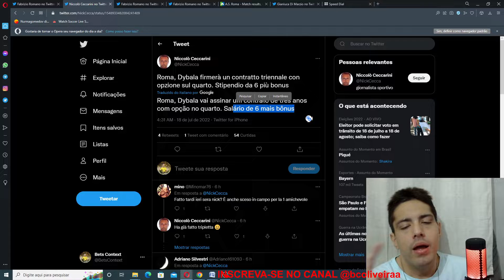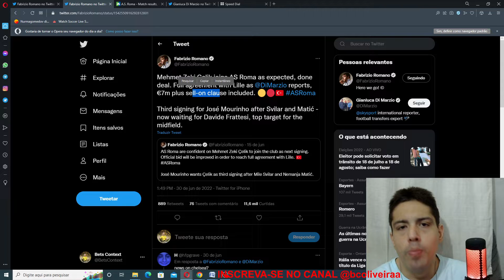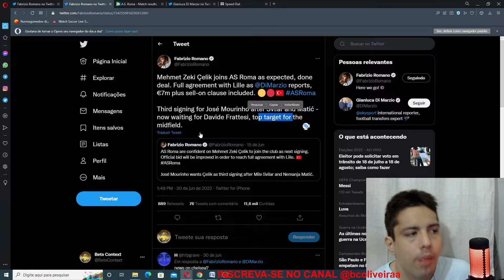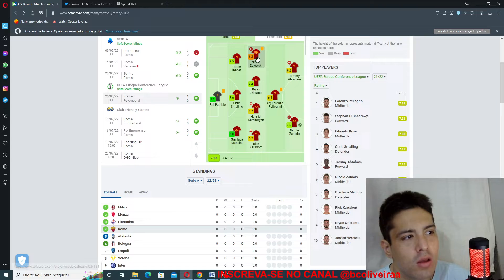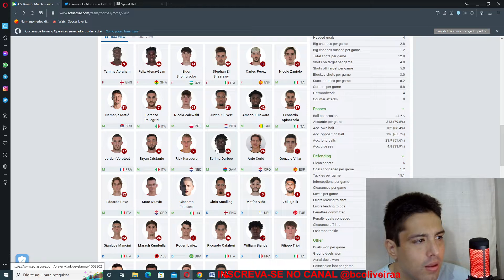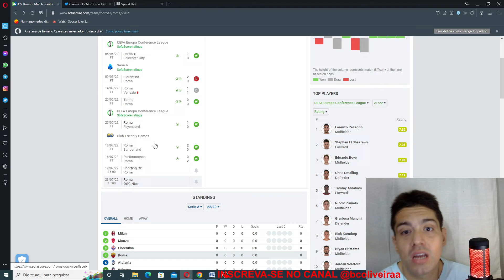ROMA CONTRATA PAULO DYBALA E MOURINHO É CLINICO NO MERCADO